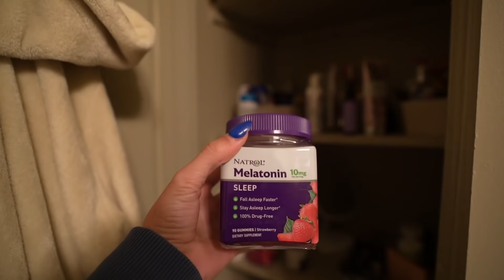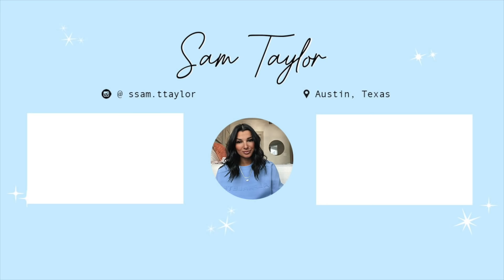FDOE | Day in my Life Living in AUSTIN, TEXAS | New Gym?!?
Rawgear
Alphalete
Hydrojug - Water Bottle
Vooray - Gym Bag